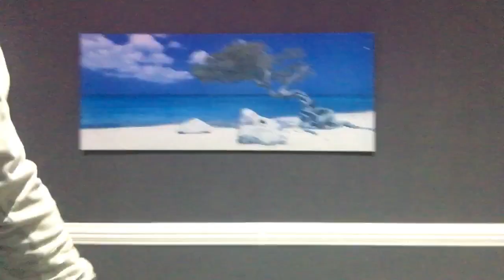TOOK MONKEYS NECK COLLAR OFF/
its been a year and chico has learned to go and come with is neck collar.I'm now going to try him again with the waist collar.he is used to it.WISH ME LUCK